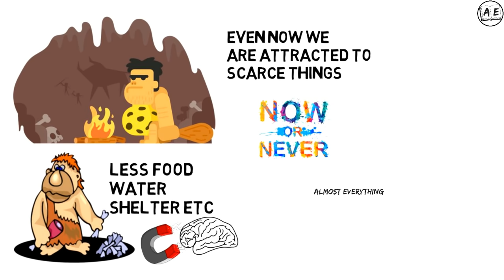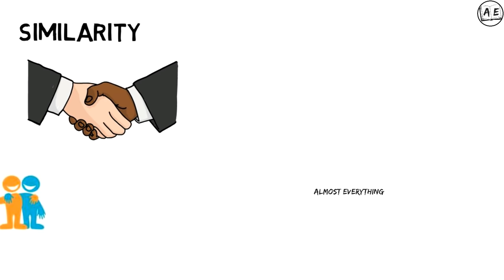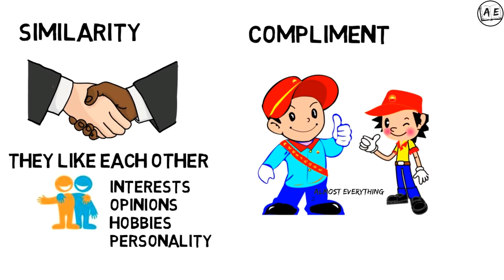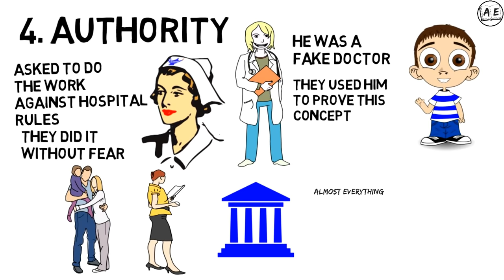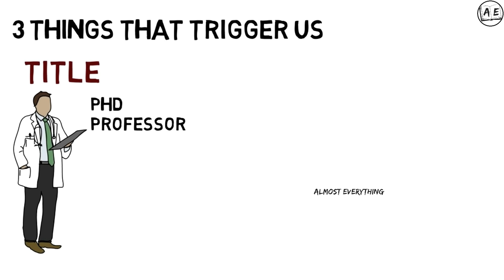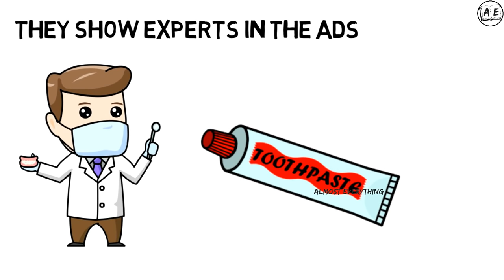How to CONTROL/MANIPULATE others mind|INFLUENCE THE PSYCHOLOGY OF PERSUASION TAMIL|almost everything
(english)

this is a book review of INFLUENCE THE PSYCHOLOGY OF PERSUASION    in tamil language DISCLAIMER: These videos are for educational purposes only if the video or posts contain any financial Related Information please understand that We are NOT SEBI REGISTERED ANALYST.No Claims or Rights Reserved. We are not Responsible for your profit or Loss